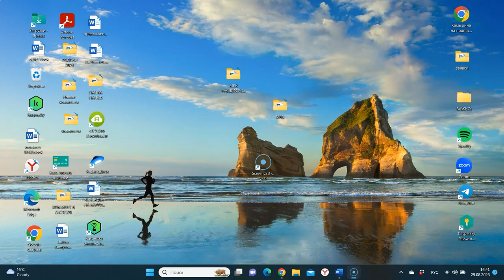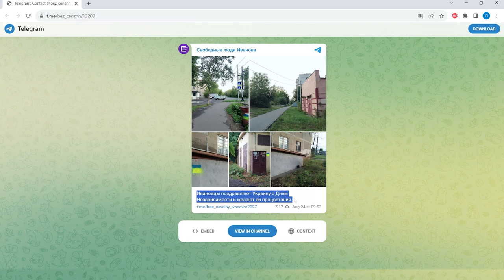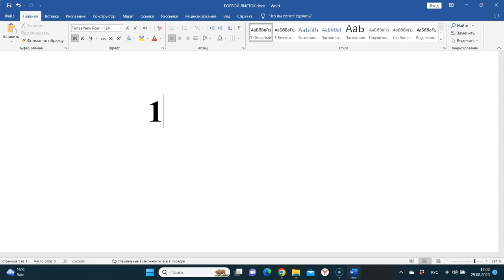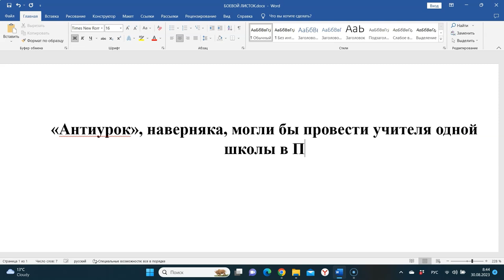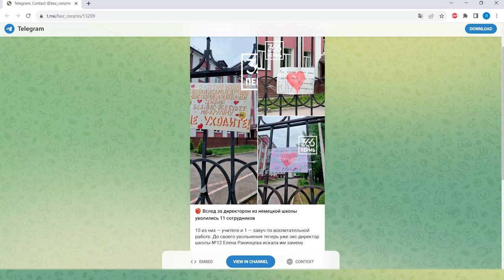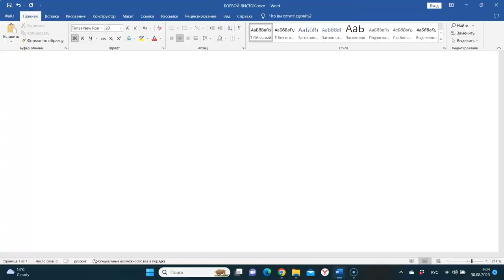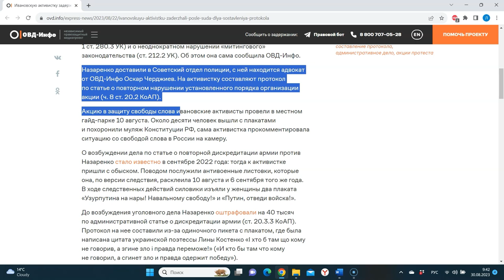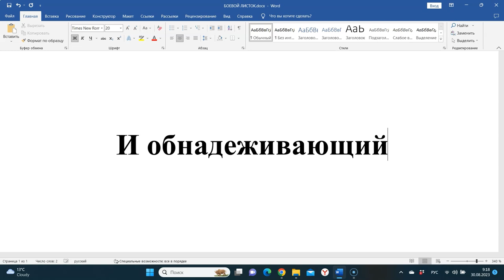В России нет сопротивления? Это неправда. Смотрите «Боевой листок» на MRR: выпуск первый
Смелая Россия настоящего существует. Это доказывают главные герои и героини августовских антивоенных протестов, феминистки, партизанки, школьные учителя и даже депутаты. О них — в нашем первом выпуске «Боевого листка». А также о том, как протестовать рублем, кто в России отмечал День Независимости Украины и что такое «Антиурок» к 1 сентября.

Bitcoin — 1Pr1vmhRFP6jQ5r87reihtDFyR8pdeqiYT
Ethereum — 0xcCED1A803530ECfD6EaAf75e7C7b5008b48f252A
Litecoin — LRZaRxYSfmBQsvM6fun27Uqu6Gobnywhcs
Ripple — r9e36UdvwMh8v4L9XK7PAE9xLGcf1fG4jZ